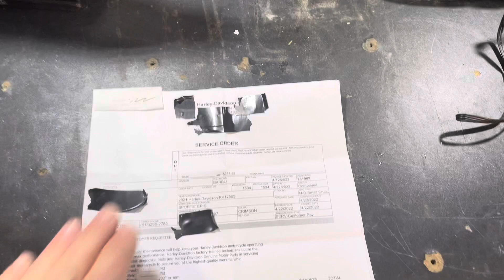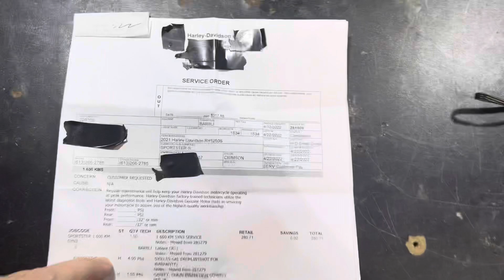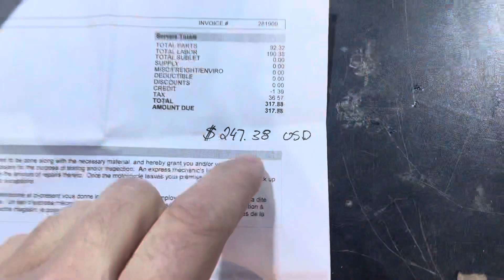1st Service Bill + Ride Recap On My Sportster S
My thoughts on the first ride and my first service bill.